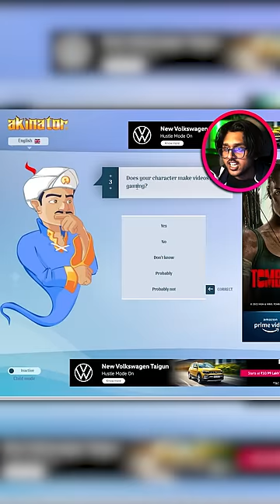IF AKINATOR finds me THIS VIDEO ENDS